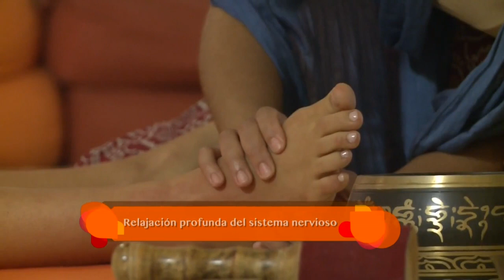Relajación con Masaje Ayurvédico | Yoga con Luana Hervier | Más Chic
El objetivo de la medicina Ayurveda es la prevención y el mantenimiento de la salud. En este episodio Luana tiene una invitada especial que nos mostrará cómo estimular los puntos de energía en nuestra cara

Déjate llevar por la moda y las tendencias de América Latina. Siéntete a gusto en tu hogar con ideas DIY, de decoración, cosmética, bienestar y más, todos los días y en español. El destino favorito para renovarte y vivir la inspiración.